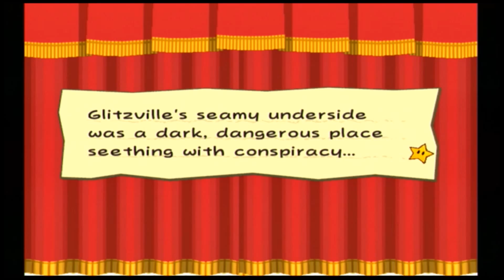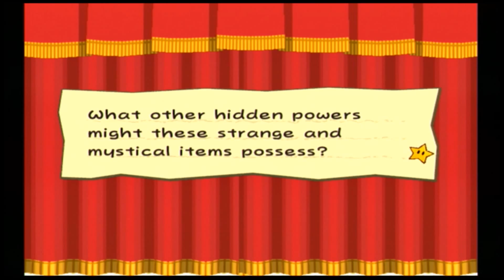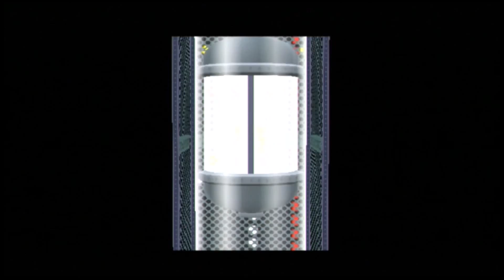Paper Mario The Thousand Year Door Part 18- The Game Gets Dark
In this episode,  we fight the boss of Chapter 3 and learn more about the X-nauts with Peach.